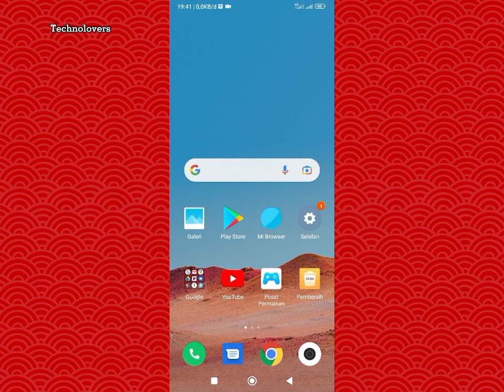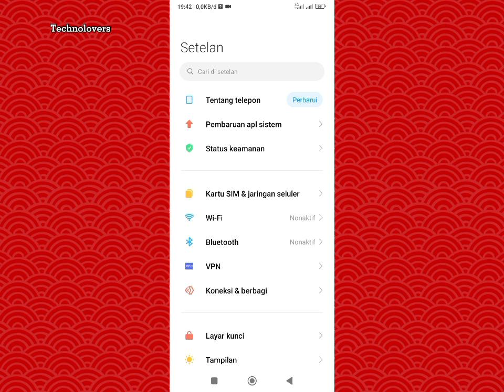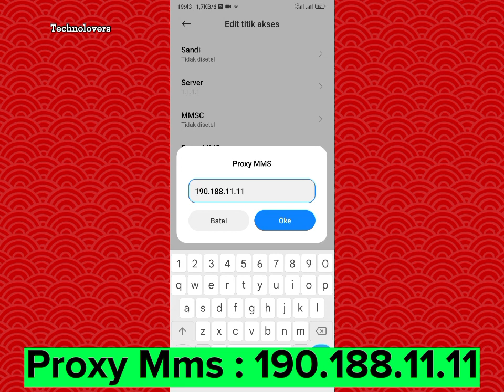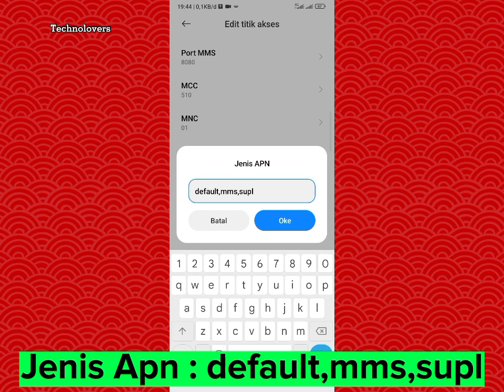Apn Smartfren Tercepat Paling Stabil Lemot Digempur Abis‼️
Apn Smartfren 4G Gsm Tercepat 2023 Untuk Mengatasi Jaringan smartfren lemot tidak stabil saat bermain game online maupun internetan disemua tkp,Apn Smartfren 4g tercepat unlimited cocok buat kalian yang sedang megalami gangguan jaringan smartfren 4g gsm buruan coba setting apn smartfren 4g gsm tercepat ini di hp kalian gaes.

Video ini berisi cara setting apn smartfren 4g gsm tercepat unlimited 2023

Jangan Lupa Tinggalkan Komentar dan like kalian ya kawan kawanku yang baik hati dan suka menabung.